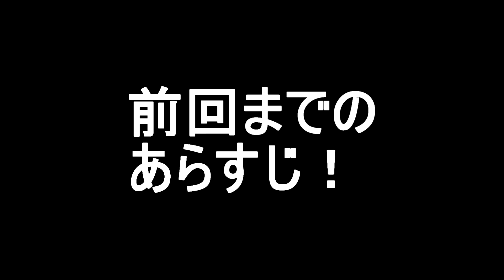(part5)中学のペアと大会に出る前に実際に試合をして課題を見つけよう！【ソフトテニス】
【ボール使用球】提供・ルーセント(アカエムボール)
あゆタロウの部室はこちら⬇️
・他のSNSではあげない写真公開
・撮影の裏側公開
・会員限定ライブ配信
・専用LINEにてメッセージのやり取り可能！
・オリジナルグッズ先行販売
・あゆタロウと親密になれる(不安や相談なども受け付けます)

【※・アプリユーザーは「フォロー価格 ＋ アプリ手数料20%」となり、
Webユーザーはカード決済のため、通常価格となります。

【高校】
神奈川ランキング1位
関東2位

【大学】
【社会人】
2014年 日本リーグ4位(シングルス担当)
【現在】
選手を引退後、全日本クラブ選手権優勝